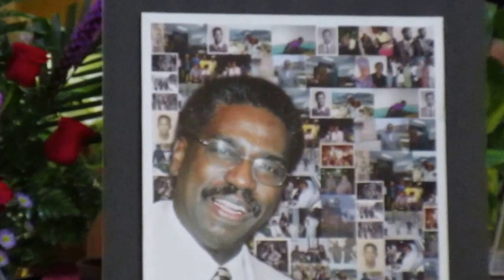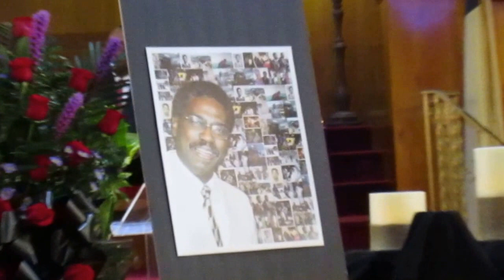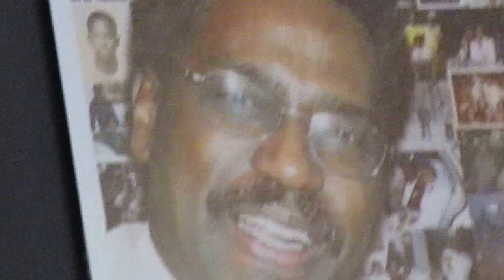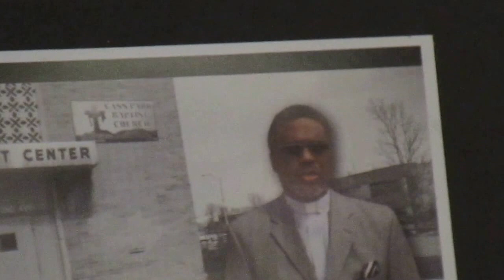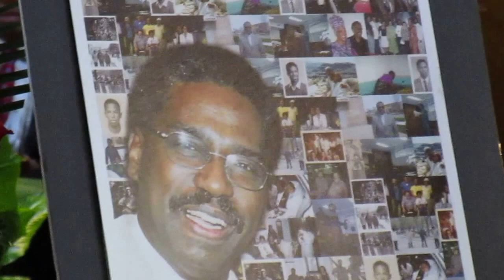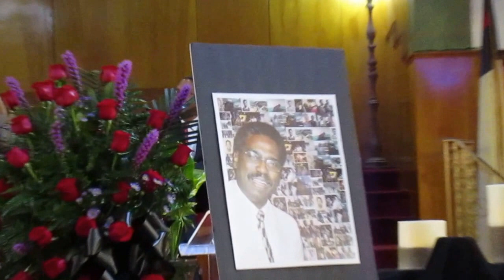Memorial Service for Reverend John Chalmers Williams, J.D. - Snippet (4/7) - [“Extended Version”]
Featured Speakers: [Designated Speaker] - Rev. Carrie Austin?, Cass Park Baptist Church.

[Moderator] - Andre L. Spivey, Pastor, St. Paul African Methodist Episcopal (A.M.E.) Church near downtown Detroit, MI; and Detroit City Council Member for District 4.

[Designated Speaker] - Juan Munoz, College Student, from Delray Neighborhood Community.

[Designated Speaker] - Everlee Thomas, Member, Cass Park Baptist Church.

[Designated Speaker] - Dwayne Smith, Long-time Friend of Reverend John Chalmers Williams, J.D.

[Designated Speaker] - Franklin H. Williams, Son of Robert F. Williams and Brother of Reverend John Chalmers Williams, J.D.

This video clip was recorded on December 17, 2016 during “A Celebration of the Life and Legacy of Reverend Pastor John Chalmers Williams, J.D.” (“… the son of legendary Human Rights leaders and Monroe, North Carolina NAACP Presidents, Robert F. and Mabel Williams, whose family fought the Ku Klux Klan in North Carolina in the 1950s and 1960s.  They continued their struggle for justice during forced exile in Cuba and China through the 1960s.  After their return to the U.S. they continued their fight for Human Rights in Idlewild and Baldwin, Michigan.”) Memorial Service at St. Paul A.M.E. Church, 2260 Hunt Street, Detroit, MI.